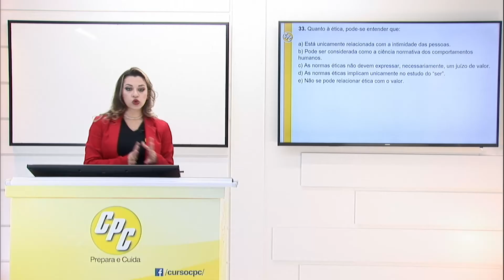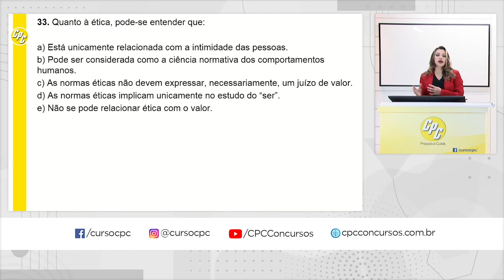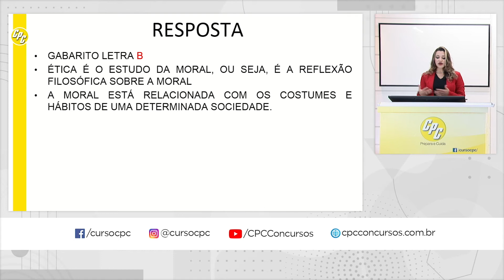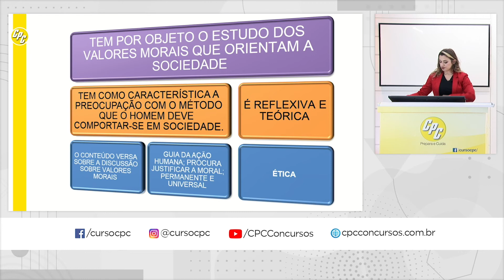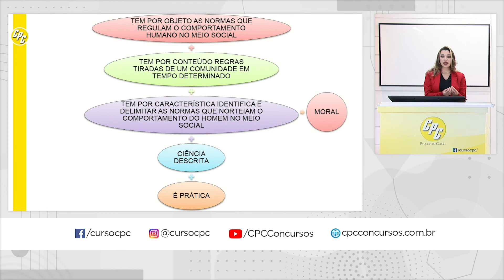Conhecimentos Específicos - Franciele Rieffel